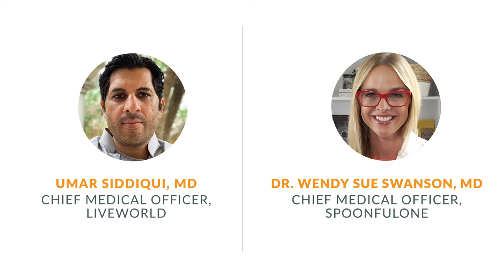New Voices of Influence | Dr. Wendy Sue Swanson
A new class of digital HCP influencers is emerging on social media.

The depth and intensity of professional conversations about conditions, cases, treatments, medications, and standards of care that are being conducted daily in public and private social media is remarkable. You’d be surprised at the numbers of followers and subscribers these self-appointed digital opinion leaders (DOLs) are attracting. They deliver on the growing demand for peer-to-peer clinical conversations.

LiveWorld, a digital and social agency, with a dedicated HCP social media practice, has been studying these new thought leaders trying to understand how much influence they really have. And where these new influentials fit into pharma and life sciences marketing plans.

So, we created a video interview series titled “New Voices of Influence” hosted by our Chief Medical Officer, Umar Siddiqui, MD to broadly introduce these emerging opinion leaders.

Thank you to Dr. Wendy Sue Swanson for giving us your insights. 😄

Wendy Sue Swanson, MD, MBE, FAAP is a mom, pediatrician, and Chief Medical Officer for SpoonfulONE. Dr. Swanson leads efforts to foster conversations with clinicians and parents around the importance of early and consistent inclusion of potential allergens in the diet.
Dr. Swanson is an author, a prominent advocate of evidence-based medicine, and has devoted her career to prevention efforts. She has been a leading voice in health care, working to revolutionize health communications to bridge the gap between parents and doctors. This work has been transformative for parents navigating the complex landscape of food allergen introduction.

Chapters:
0:00 Introduction to the series
0:42 Dr. Wendy Sue Swason's background
3:43 Who is Dr. Swanson's audience?
5:25 How do HCPs engage and use social media?
9:29 Partnering with Pharma and Life Sciences
14:25 What is next for Dr. Swanson?